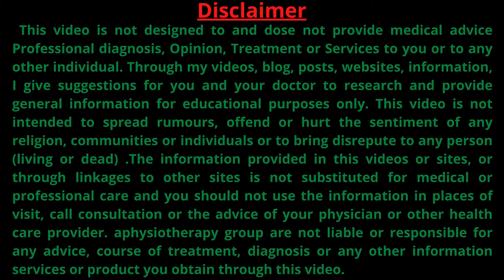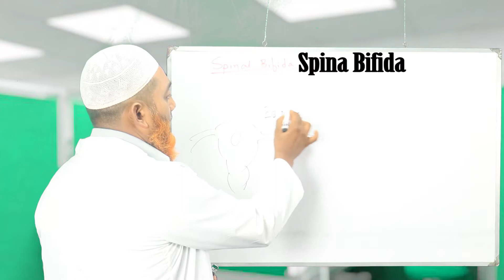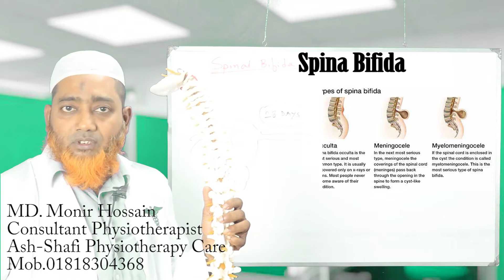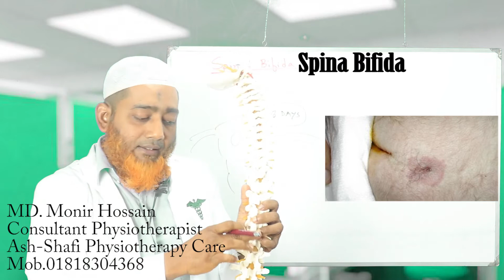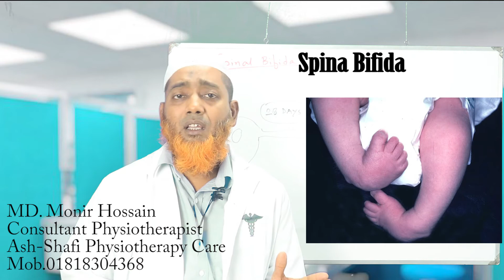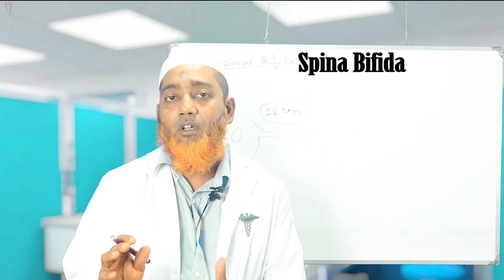Spinal Bifida || স্পিনা বিফিডা হল এক ধরনের নিউরাল টিউব ডিফেক্ট || সত্য অভিজ্ঞতা এবং মতামত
In this video: Spinal Bifida || স্পিনা বিফিডা হল এক ধরনের নিউরাল টিউব ডিফেক্ট || সত্য অভিজ্ঞতা এবং মতামত ||
স্পিনা বিফিডা নিউরাল টিউব ডিফেক্ট কি?

স্পিনা বিফিডা চিকিৎসা জানুন

Spina bifida is when a baby's spine and spinal cord does not develop properly in the womb, causing a gap in the spine. Spina bifida is a type of neural tube defect.
স্পাইনা বিফিডা হল যখন একটি শিশুর মেরুদন্ড এবং মেরুদণ্ডের কর্ড গর্ভের মধ্যে সঠিকভাবে বিকশিত হয় না, যার ফলে মেরুদণ্ডের মধ্যে ফাঁক হয়ে যায়। স্পিনা বিফিডা হল এক ধরনের নিউরাল টিউব ডিফেক্ট।

স্পাইনা বিফিডা এমন একটি অবস্থা যা ঘটে যখন মেরুদণ্ড এবং মেরুদণ্ডের কর্ড সঠিকভাবে তৈরি হয় না। এটা এক ধরনের নিউরাল টিউব ডিফেক্ট। নিউরাল টিউব হল একটি উন্নয়নশীল ভ্রূণের গঠন যা পরবর্তীতে শিশুর মস্তিষ্ক এবং মেরুদন্ড এবং তাদের ঘেরা টিস্যুতে পরিণত হয়।

সাধারণত, গর্ভাবস্থার প্রথম দিকে নিউরাল টিউব তৈরি হয় এবং গর্ভধারণের 28 তম দিনে বন্ধ হয়ে যায়। স্পাইনা বিফিডায় আক্রান্ত শিশুদের ক্ষেত্রে, নিউরাল টিউবের একটি অংশ পুরোটা বন্ধ হয় না। এটি মেরুদণ্ডের হাড় এবং মেরুদণ্ডের হাড়কে প্রভাবিত করে।

স্পিনা বিফিডা মৃদু থেকে গুরুতর অক্ষমতার কারণ হতে পারে। মেরুদণ্ডের খোলা অংশ কোথায় অবস্থিত এবং এটি কত বড় তার উপর লক্ষণগুলি নির্ভর করে। মেরুদণ্ড এবং স্নায়ু জড়িত কিনা তার উপরও লক্ষণগুলি নির্ভর করে। যখন প্রয়োজন হয়, স্পাইনা বিফিডার প্রাথমিক চিকিৎসায় অস্ত্রোপচার অন্তর্ভুক্ত থাকে। যাইহোক, সার্জারি সবসময় সম্পূর্ণরূপে হারানো ফাংশন পুনরুদ্ধার করে না।

☑ আপনাদের প্রশ্ন ও মতামত আমাদের সাথে শেয়ার করুন। ভিডিওটি ভালো লাগলে লাইক, কমেন্ট, এবং শেয়ার করতে ভুলবেন না।
   👉আশ্-শাফী ফিজিওথেরাপি কেয়ার।
   👉ভাটারা রোড,নতুন বাজার,ঢাকা।
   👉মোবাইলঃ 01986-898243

🔰রোগী দেখার সময়সূচী ✍
💨শুক্রবার সহ প্রতিদিন বিকাল ০৫:০০ টা থেকে রাত ১০:০০ টা, এছাড়াও সকালে আসতে চাইলে অবশ্যই একদিন   আগে  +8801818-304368 \ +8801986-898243 এই নাম্বারে কল দিয়ে সিরিয়াল নিয়ে আসবেন|

🔰কিভাবে আমাদের চেম্বারে আসবেন!
💨আশ্ শাফী ফিজিওথেরাপী কেয়ার, প্লট নং-১২৭২ (ছামির উদ্দিন মার্কেটের সামনে) ভাটারা রোড,        নতুন বাজার, ভাটারা, ঢাকা-১২১২ । ১০০ ফিট রাস্তার পাশে বায়তুল মামুর মসজিদ সংলগ্ন  রাস্তা দিয়ে এসে ভাটারা রোডে ঢুকে সামান্য পূর্ব দিকে আসতে হবে ।

✅আমরা দক্ষ ফিজিওথেরাপিস্ট ও অত্যাধুনিক মেশিনের সাহায্যে যন্ত সহকারে চিকিৎসা সেবা প্রদান করে থাকি। 🏠 এছাড়াও আমাদের হোমসার্ভিসের সুব্যাবস্থা রয়েছে।

💨Ash-Shafi Physiotherapy Care YouTube channel is an open platform for people to get general knowledge.
✅Address: Plot1272, Chamiruddin Market , Vatara, Notun Bazar, Dhaka-1212

📶 My fd id : md monir hossain